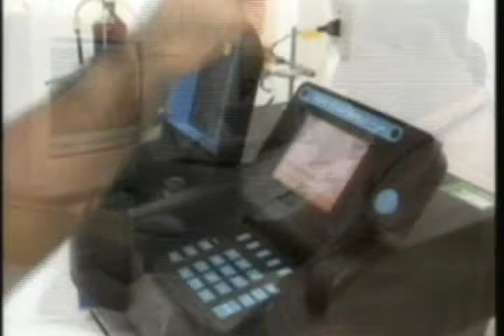MESA REDONDA 18 02 2017 01,06,40 VONO, GIL, BETO